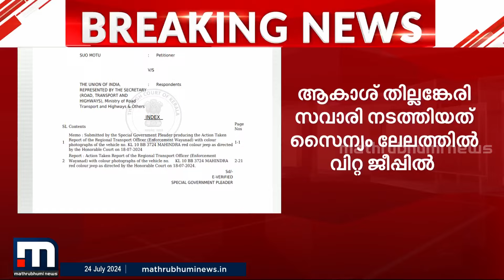ആകാശ് തില്ലങ്കേരിയുടെ 'സവാരി'യ്ക്ക് ഒരു ലക്ഷം പിഴ! വാഹനത്തിന്റെ RC റദ്ദാക്കണമെന്ന് MVD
Happy viewing!